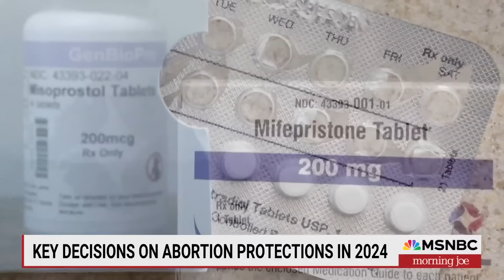Key decisions on abortion protections in 2024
Morning Joe reporter Daniela Pierre Bravo reports on the critical abortion rights ballot measures and cases this year.